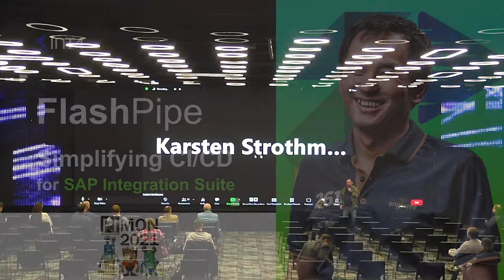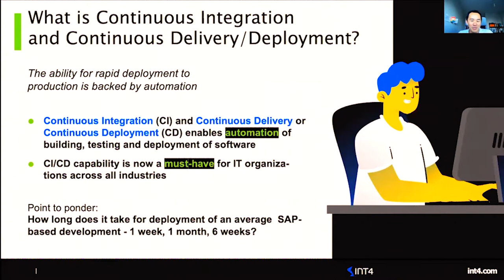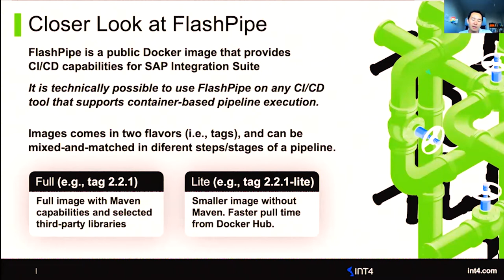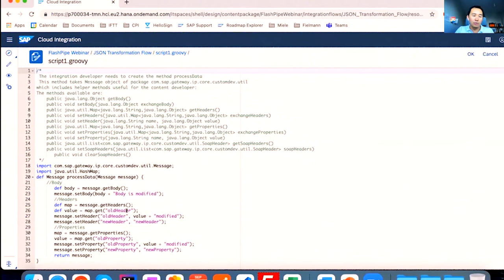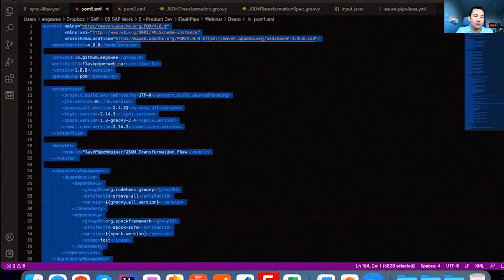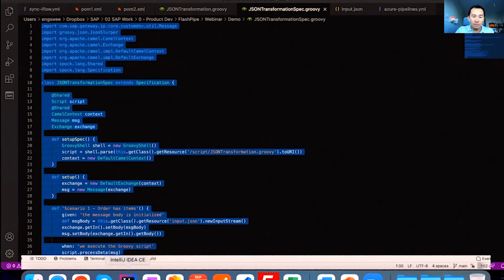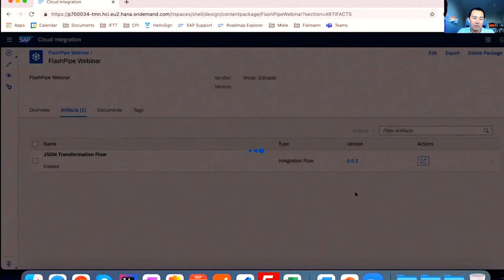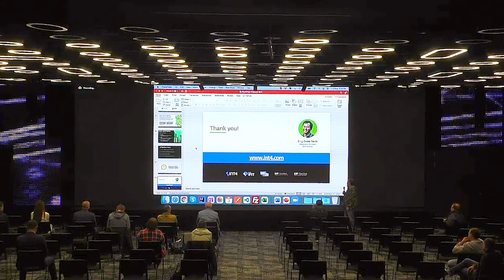PIMON-2021 - сессия №07 - FlashPipe CI/CD Tool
Eng Swee Yeoh

FlashPipe CI/CD Tool